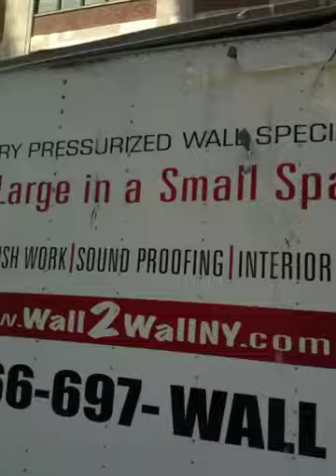best western !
walking to the javitz center, skip to 4:00 - "keep beepin..bums" lol